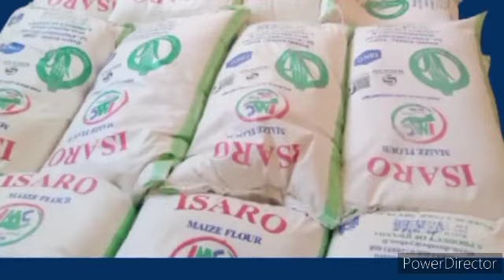AMAKURU: M23 IRI KURUSHAHO KUGANZA KURUGAMBA ISURA Y'INTAMBARA HAGATI YA M23 NA FARDC